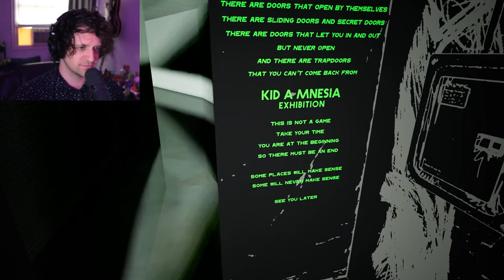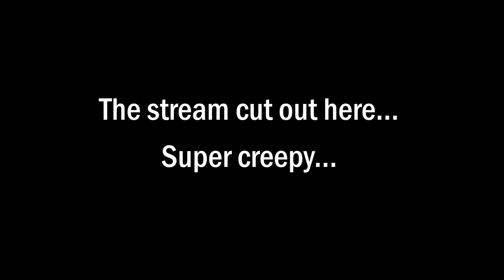Radiohead made a Video Game!?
It's about time my two biggest loves FINALLY got together. I mean, the tension has been palpable, right? Look... I love Radiohead. I also love Video Games. This is an absolute no brainer. Though it should be mentioned that this more of a "virtual museum" showcasing the many aesthetic morsels our boys have conjured up. Especially their glorious music. Sit back, relax, and get swept away in my fan-boy-ness.

🎙️ My Gear:
Cheap MIDI Keyboard
Arturia MIDI Keyboard
My Mic (AT2020)
My Headphones (AT Headphones)
My Lighting (Lighting)
My Tripod (Tripod)